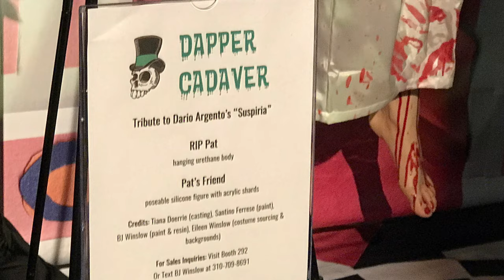Monsterpalooza 2018 #8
2160p Monsterpalooza 2018 #8